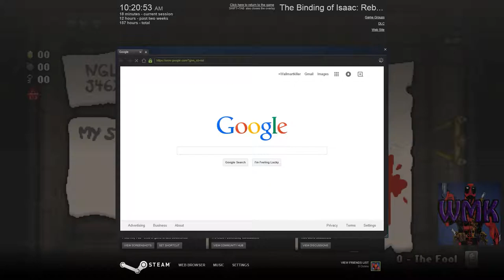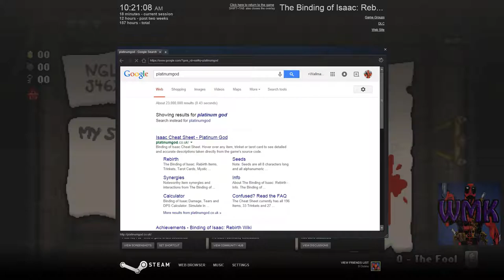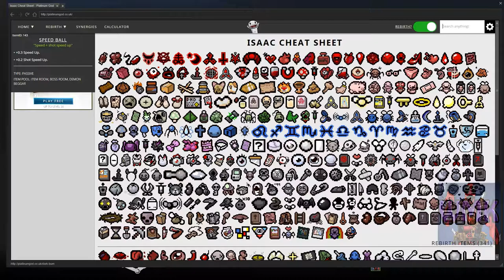BOI Rebirth How I Deal With Losing 60FPS 1080p